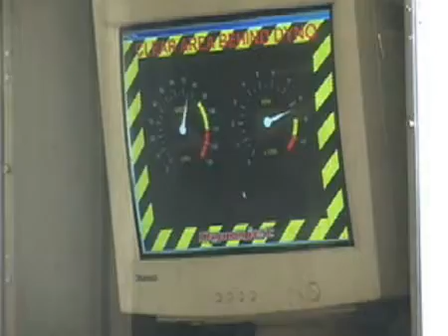American Snowmobiler - Track Dyno Session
American Snowmobiler Magazine brings you a Track Dyno Session